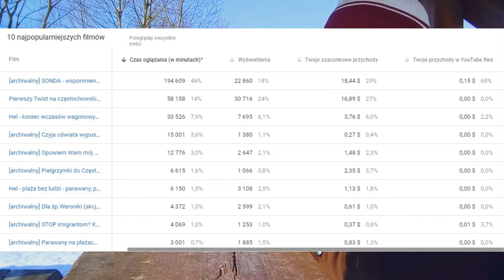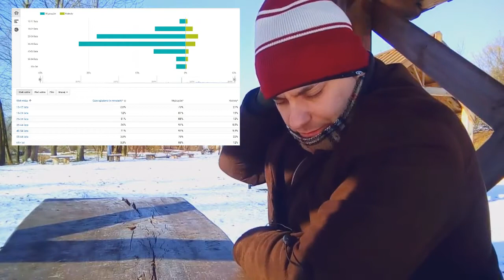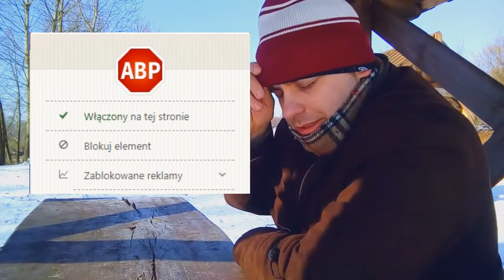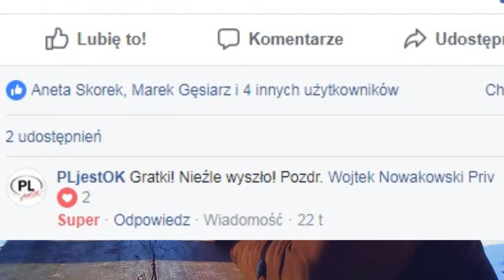400 subów, podsumowanie i zamknięcie kanału | Na Poważnie #4 REUPLOAD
Reupload filmu, już po opadnięciu emocji i z wyciętymi fragmentami zawierającymi gorzkie żale... Ten film, to rozliczenie z widzami, podsumowanie działalności filmowej i na YouTube oraz rozważania nad zamknięciem kanału oraz zakończeniem obecności w YouTube.

Ale przypomnę tylko - to prywatna i subiektywna opinia, i każdy ma do niej prawo. Widz bezwzględnie przyjmuje do wiadomości, że autor wyraża własną, nawet skrajnie radykalną, subiektywną opinię i decydując się na oglądanie filmu zgadza się na jej wysłuchanie bez żadnych konsekwencji.